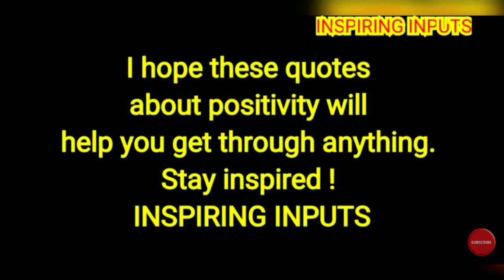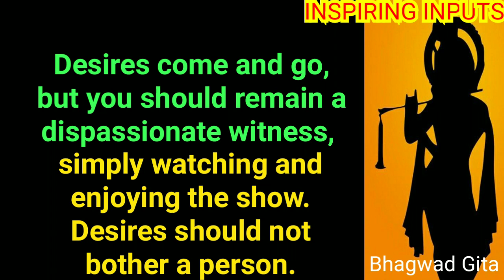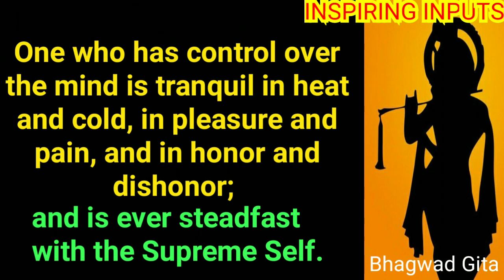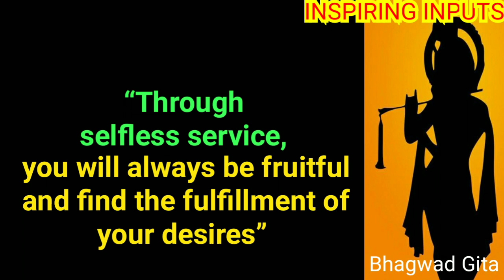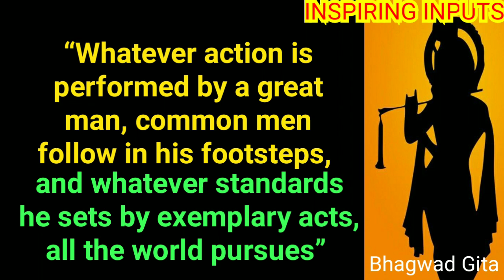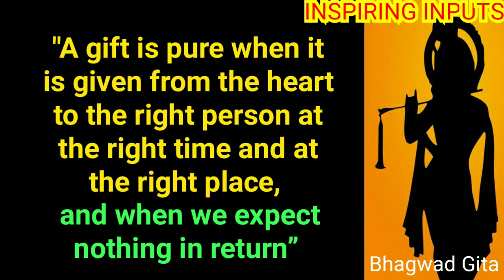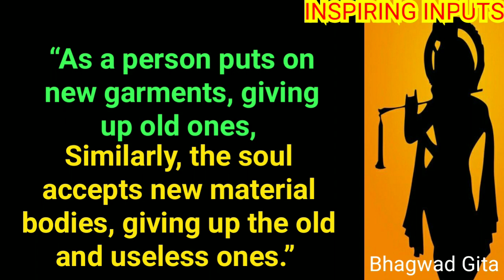🎧Bhagwad Gita Quotes & Lessons.(Lord Krishna's Teachings)🎧@INSPIRING INPUTS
Here is a collection of quotes and lessons from Holy Bhagwad Gita.

"Your Desires are the reason of your Sorrow."

"Self control is the Mantra of Success."

"A gift is pure when it is given from the heart to the right person at the right time and at the right place, and when we expect nothing in return” – Bhagavad Gita

“Always speak if you are right and don’t blame others.”
– Bhagavad Gita

“World’s well-being starts with self-sacrifice.”
– Bhagavad Gita

“Through selfless service, you will always be fruitful and find the fulfillment of your desires”
–  Bhagavad Gita

“There is neither this world nor the world beyond. nor happiness for the one who doubts.”

“As a person puts on new garments, giving up old ones, similarly, the soul accepts new material bodies, giving up the old and useless ones.”
–  Bhagavad Gita

“Whatever action is performed by a great man, common men follow in his footsteps, and whatever standards he sets by exemplary acts, all the world pursues”
–  Bhagavad Gita

“There are two ways of passing from this world – one in light and one in darkness. When one passes in light, he does not come back but when one passes in darkness, he returns.”
–  Bhagavad Gita

"Things may not be the same, the way they used to be. Things and circumstances change. We should neither expect people, nor surroundings, not even society to be the same. They all change with time."

"Desires come and go, but you should remain a dispassionate witness, simply watching and enjoying the show. Desires should not bother a person."

"Work is of utmost importance and one must work with dedication without always worrying about results."

"One should strive and employ oneself to uplift oneself. One should never dishonor oneself. The self is one’s friend as well as one’s enemy."

"As the kindled fire consumes the fuel, so in the flame of wisdom the embers of action are burnt to ashes."

"When a person is devoted to something with complete faith, I unify his faith in that. Then, when his faith his completely unified, he gains the object of his devotion.”

"One who has control over the mind is tranquil in heat and cold, in pleasure and pain, and in honor and dishonor; and is ever steadfast with the Supreme Self."

"For him who has no concentration, there is no tranquility."

"There is more happiness in doing one’s own (path) without excellence than in doing another’s (path) well."

"Strive to still your thoughts. Make your mind one-pointed in meditation."

"The soul who meditates on the Self is content to serve the Self and rests satisfied within the Self; there remains nothing more for him to accomplish."

Stay Positive !
Stay Inspired !
Stay Blessed !!
🙏 INSPIRING INPUTS 🙏